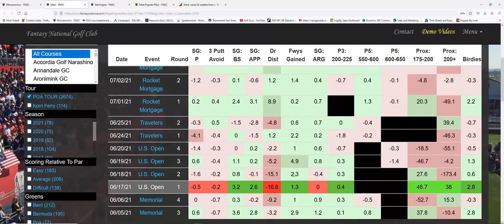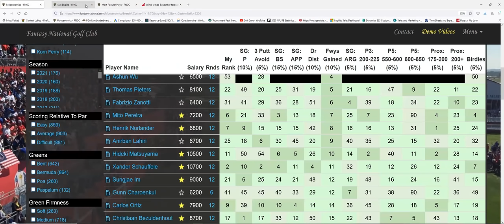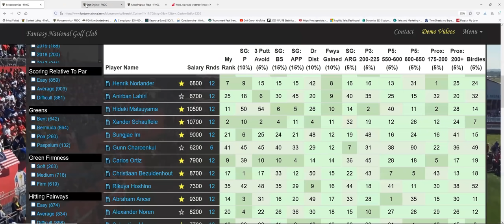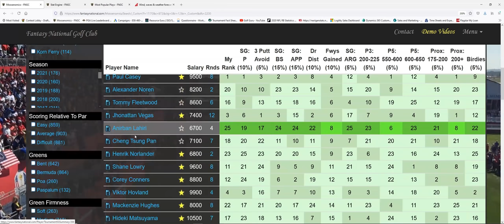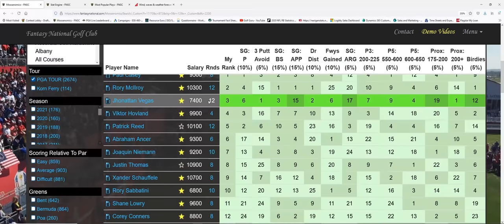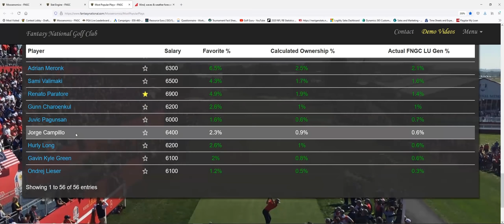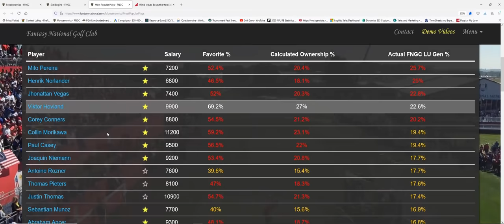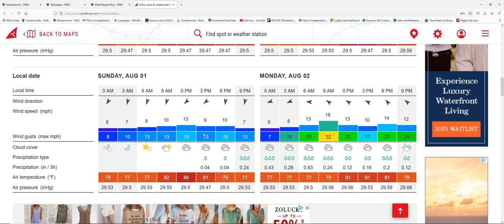Tokyo Olympic's Men's 2021 | DFS Golf | Before The Lock Show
Tokyo Olympic's Men's Golf 2021 - Before the lock show is everything you need to know to gain an edge for your DFS Lineups and final bets. Ownership Projections, Weather, Top Value Plays and Fades.

0:00 Welcome
1:06 Updates
4:07 Hitting Fairways
10:41 Ownership Projections
14:44 Weather
15:56 Wrap-up